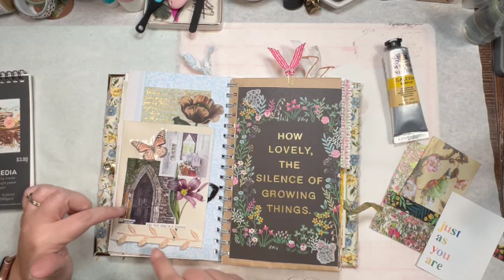Easy Mixed-Media Art Journal Page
I am using up some scraps, printables, and magazine images to make an easy art journal page!